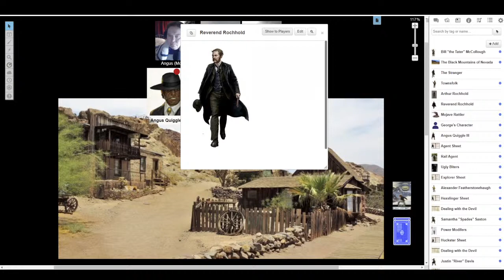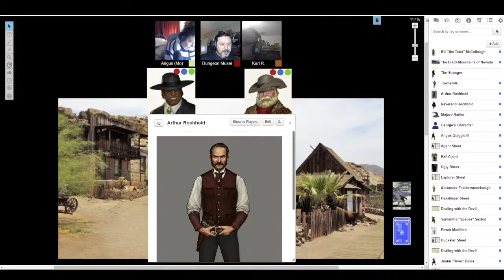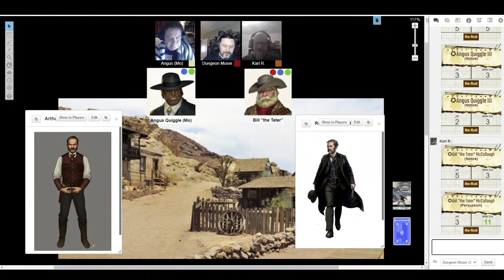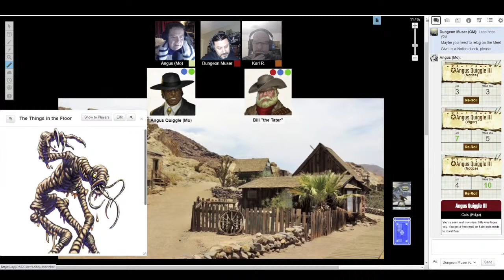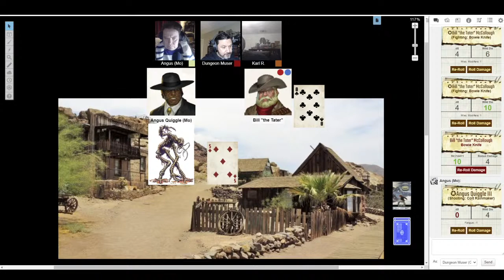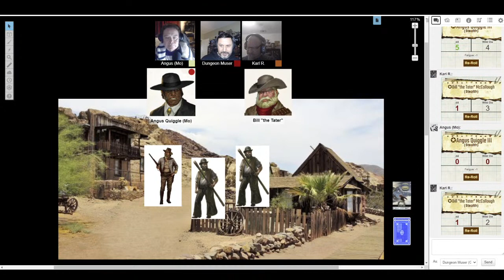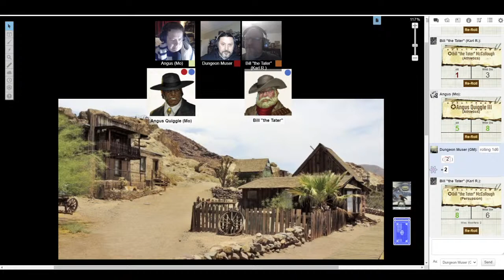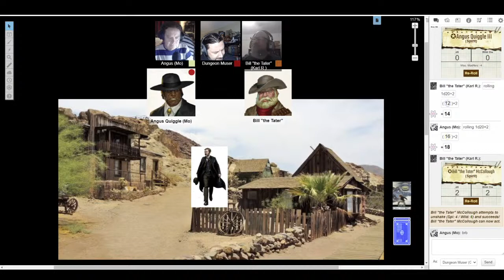Actual Play - Deadlands the Weird West - Savage Worlds Adventure Edition - Horror at Hellsgate, Pt 2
Today, we ready our six shooters, saddle up our horses, and ride off to the Weird West for a one-shot playing Pinnacle Entertainment's newest update to their classic Old West Horror RPG, Deadlands.

You can donate to the Heroes Save Villages campaign, for a chance to win some amazing gaming loot,